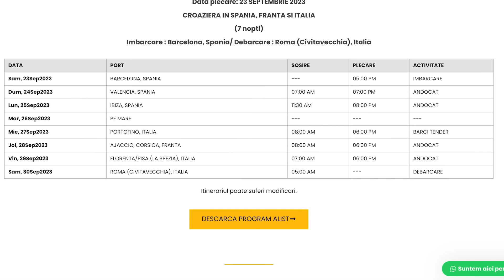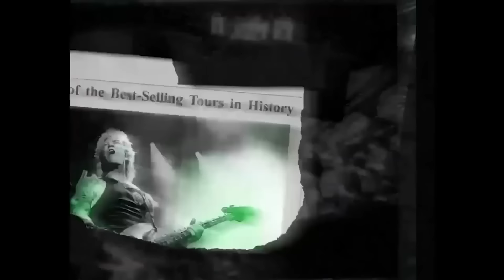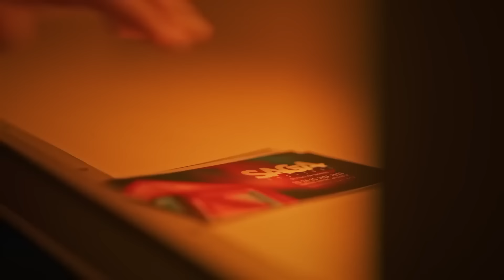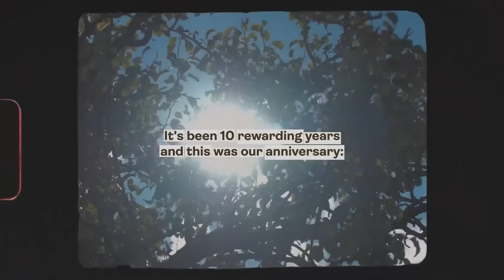Răzvan Exarhu în podcast la Andi Moisescu, alături de Andreea Esca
TERAPIE de grup, prin FESTIVALURI 🎉 Cu EXARHU & ESCA (2023)

„Fără pretenții, încercăm să ne vindecăm prin râs și muzică. De-asta luăm la rând festivalurile și concertele care ne fac cu ochiul, în vara asta. În mod absolut surprinzător, acest podcast nu este sponsorizat de croaziera Andreei Esca.”

andi moisescu,andreea esca,Razvan Exarhu, realizator MorningGlory, realizator EmisiuneRadio, Jurnalist, Scriitor, Cultură și Divertisment, Interviuri Celebre, Opinii și Analize, GătitDelicios, Umor Inteligent, ExperiențePersonale, Evenimente Culturale, Bucătărie distractiva, Conversații Interesante

BrandTube România - MCN youtube tier A